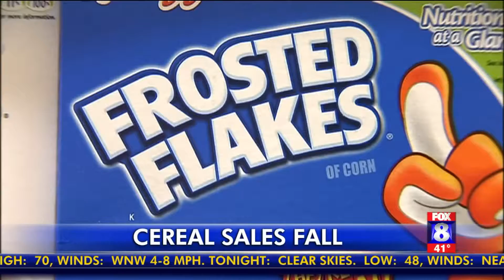Southwest passenger sues after engine explosion